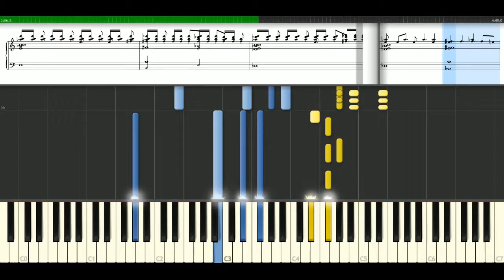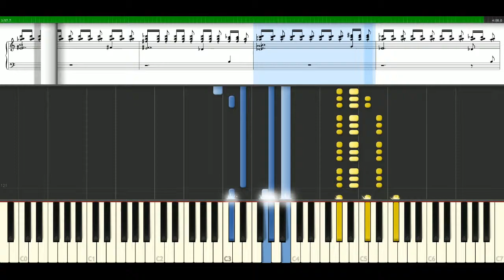Alesha Dixon - Breathe slow [Piano Tutorial] Synthesia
How to play a song with notes: Alesha Dixon - Breathe slow